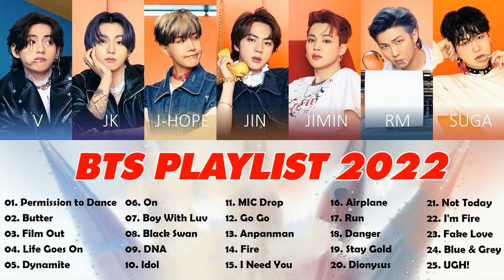B T S BEST SONGS PLAYLIST 2022 (Update)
BTS BEST SONGS 2022 | BTS LIVE CONCERT 2022 | BTS Relax & Study Playlist
We will adjust it according to the request of the author.
Thanks,